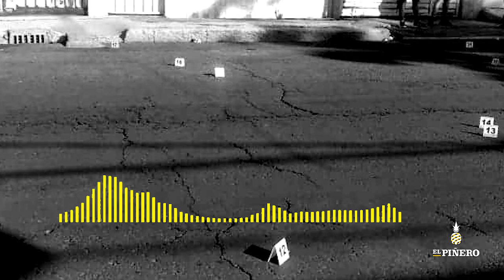Un sujeto agredió con disparos de arma de fuego al comandante de la policía comunitaria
Redacción El Piñero | Corresponsalía

Oaxaca, Oax.- El comandante de la policía comunitaria en la localidad Guadalupe de Cárdenas, perteneciente al municipio de Santiago Huajolotitlán, en la región Mixteca, fue atacado a balazos cuando se realizaba una asamblea, se reporta estable.